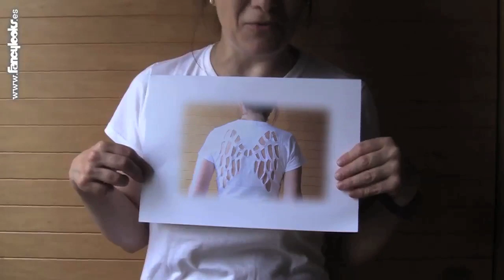Angel wings cut out t-shirt link